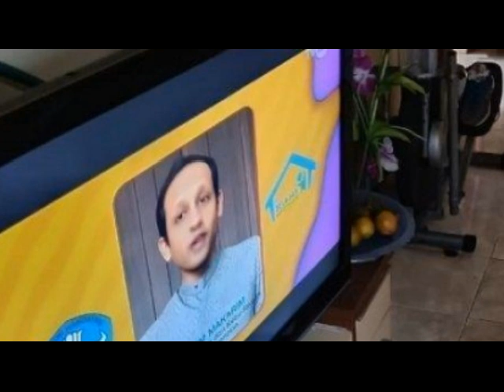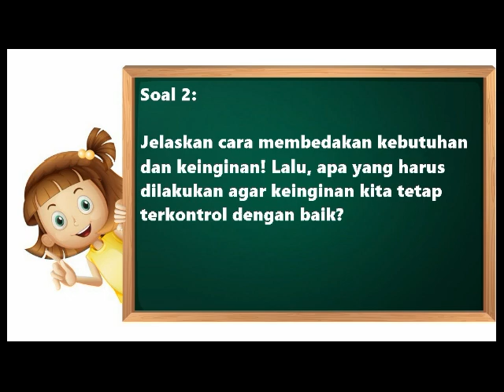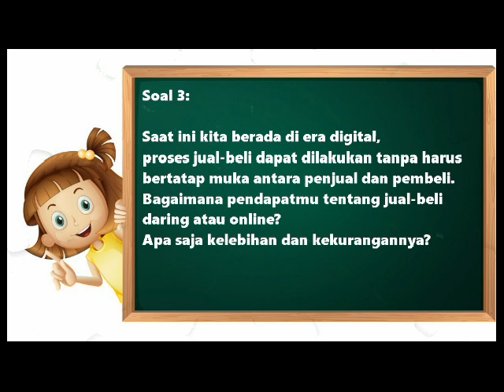🔴Soal dan Jawaban TVRI Kelas 4-6 SD, Rabu 5 Agustus 2020 Belajar Dari Rumah Hari Ini‼️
soal tvri hari ini
jawaban tvri hari ini
soal dan jawaban
soal dan jawaban tvri hari ini
soal tvri
jawaban tvri
belajar dirumah
soal belajar dari rumah
soal belajar dirumah
soal dan jawaban belajar dirumah
soal dan jawaban belajar dari rumah
live belajar dari rumah
live belajar dirumah
live tvri
live tvri sekarang
live
link live tvri
link live tvri sekarang
sahabat pelangi
kelas 4-6
kelas 4-5-6
soal jawaban kelas 4-6
soal jawaban kelas 4-5-6
1-3
4-6

berikut ini adalah soal dan jawaban program Belajar dari Rumah TVRI untuk kelas 4-6 SD, hari Rabu (5/8/2020) seperti yang baru saja dikutip dari berbagai sumber:

Soal 1:

Jika kamu memiliki uang untuk ditabung, kamu lebih memilih menyimpannya di celengan atau di bank? Jelaskan alasanmu!

Jawaban Soal 1:

Saya akan menabung di bank, apabila saya memiliki tabungan dengan jumlah banyak. Menabung di bank akan lebih aman. Akan tetapi, jika saya memiliki tabungan dengan uang kecil maka akan memilih menabung di celengan. Karena uang yang disimpan tidak akan berkurang banyak.

Soal 2:

Jelaskan cara membedakan kebutuhan dan keinginan! Lalu, apa yang harus dilakukan agar keinginan kita tetap terkontrol dengan baik?

Jawaban Soal 2:

Kebutuhan adalah hal dasar yang harus dipenuhi dalam hidup. Sementara, keinginan adalah kebutuhan yang lebih ingin dipenuhi pada suatu hal yang dianggap kurang. Contoh kebutuhan : makan, minum, pakaian, rumah, dan lain-lain. Contoh keinginan : memiliki keinginan untuk membeli hp, memiliki keinginan membeli mainan. Agar keinginan tetap terkontrol, maka bisa menulis daftar kebutuhan dan keinginan.

Soal 3:

Saat ini kita berada di era digital, proses jual-beli dapat dilakukan tanpa harus bertatap muka antara penjual dan pembeli. Bagaimana pendapatmu tentang jual-beli daring atau online? Apa saja kelebihan dan kekurangannya?

Jawaban Soal 3:

Kelebihan berbelanja online :

- tidak perlu keluar rumah

- praktis

- mencari barang dengan mudah

- harga lebih terjangkau

Kekurangan berbelanja online :

- barang tidak sesuai foto dan diskripsi

- barang tidak sampai di alamat tujuan

- tertipu

- tidak dapat melihat barang secara langsung

Okeh adik-adik, sekian untuk hari ini ya... buat kalian yang ingin menyaksikan tayangan Belajar dari Rumah melalui live streaming, kalian bisa langsung klik saja link live streaming yang sudah kami sediakan di deskripsi video ini

Terima kasih atas perhatian kalian dan jangan lupa kita akan belajar lagi esok pagi...